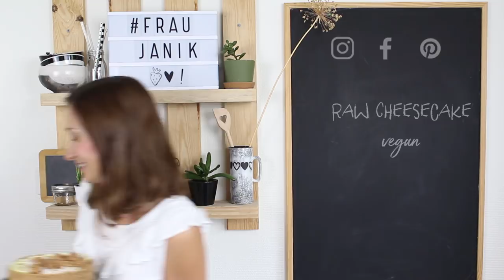Raw Cheesecake vegan | Käsekuchen ohne backen aus dem Mixer 🍋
vegan, glutenfrei & ohne Öl…

Super lecker, erfrischend und cremig! Diesen easy peasy Cheesecake müsst ihr einfach ausprobieren! Total lecker! Aber mehr schwärme ich im Video! Da seht ihr auch wie einfach er zu machen ist! Und das Beste: Immer im Tiefkühler parat!

fraujanik

Besucht mich! 🤗

fraujanik

💚EQUIPMENT:

*2 Softboxen LED

fraujanik